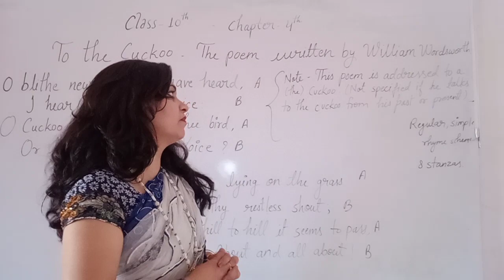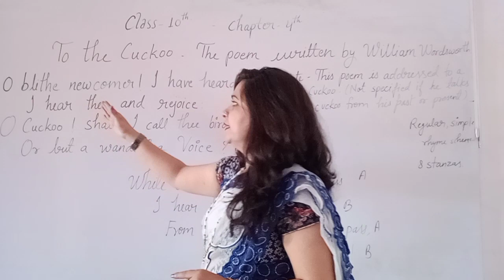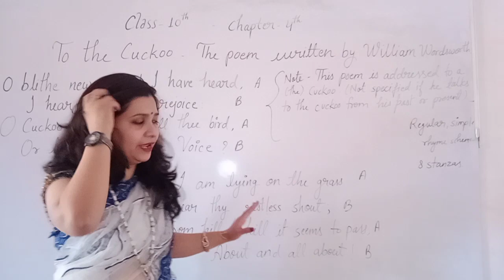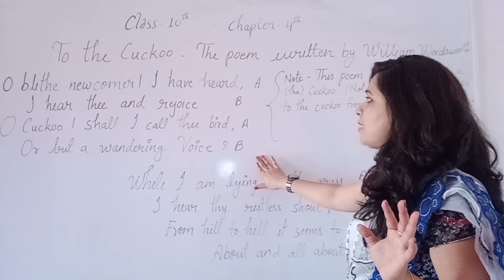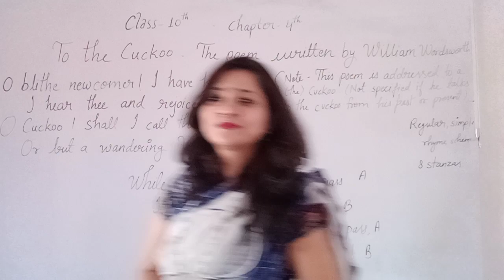October 1, 2020(3)